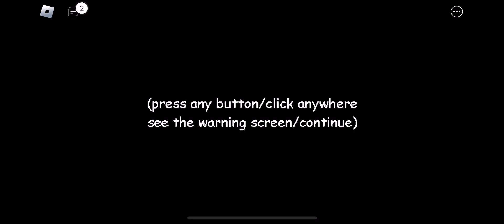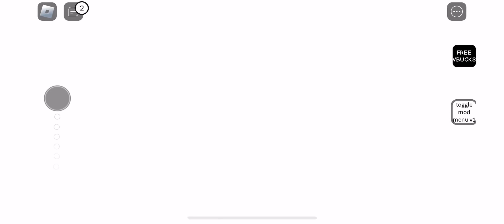Fighting Neil Once Again…